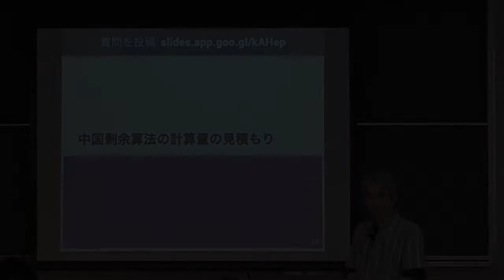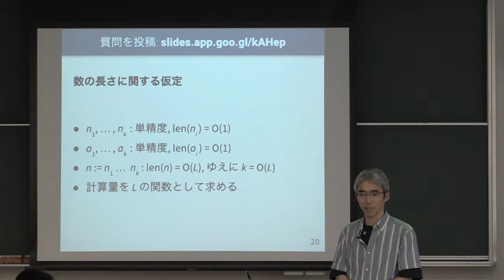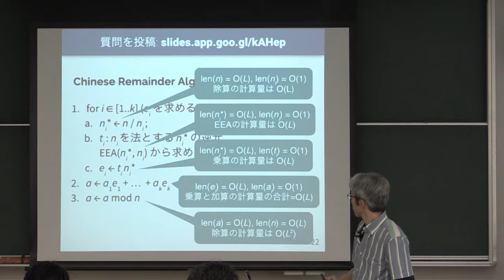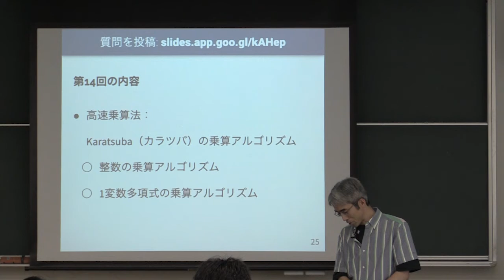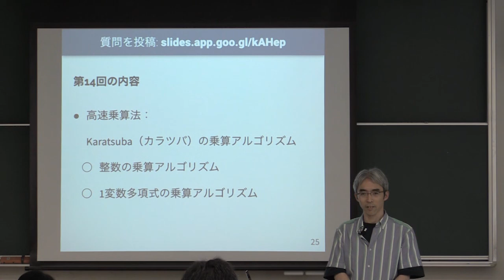計算機数学 I 2019 (13-3) 中国剰余算法の計算量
中国剰余算法の計算量．